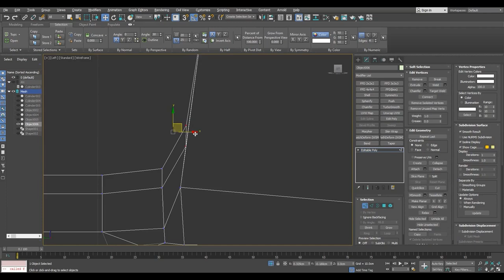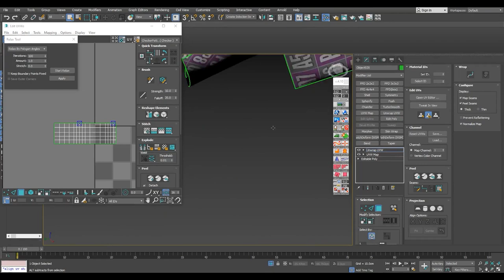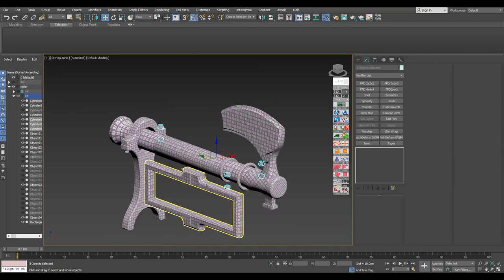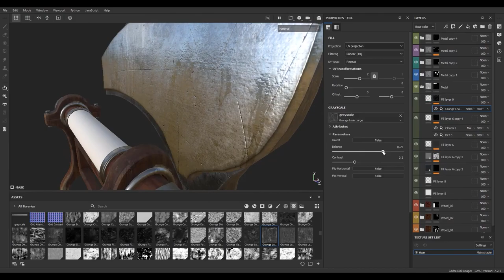AAA Video Games: Old Axe Game Ready Full Creation Process || Intro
We’re covering blockout, high and low poly creation , UV unwrapping, baking maps, industry-standard texturing techniques, and presenting your work using Marmoset Toolbag. This course will teach you everything you need to know about creating props for the games industry!

info about this Product :

Time: 2 h 24 min
Modeling: 3ds Max
Unwrapping: 3ds Max
Baking: Substance Painter
Texturing: Substance Painter
Presentation: Marmoset Toolbag